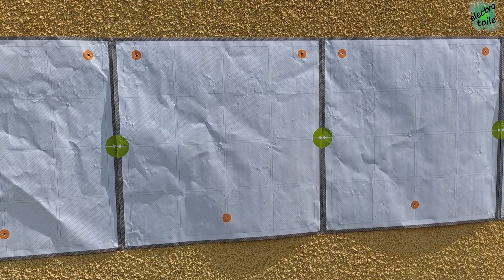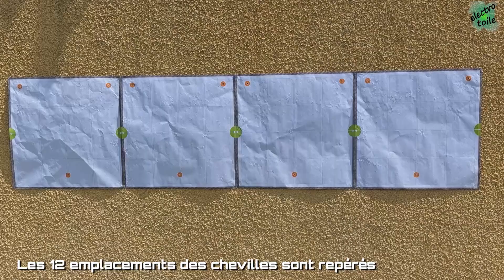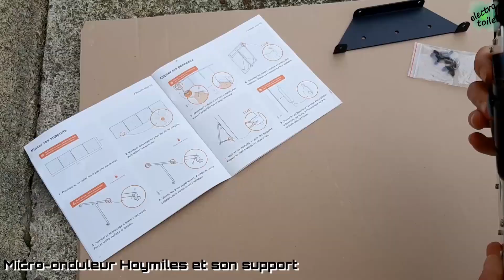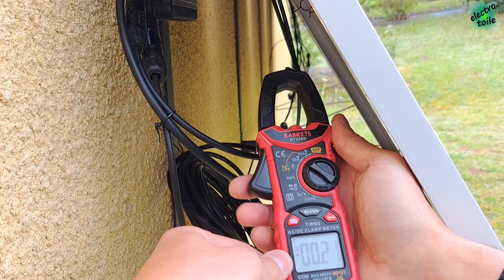BEEM kit solaire 300W ☀ Installation des panneaux photovoltaïques contre un mur ⚡ Partie 2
Retrouvez également le kit solaire Beem dans sa version 300W crête
Découvrez dans cette vidéo la pose murale du kit solaire @beemenergy  sa version 300W crête.

✅  📉  Les kits solaires Beem  📉  ✅
Vous cumulez les 30€ de baisse de précommande du kit 420W et 30€ supplémentaire avec le code réduction ELECTRO60

▶ Chapitre dans la vidéo :
0:00 Introduction sur le kit solaire Beem en fixation murale
0:29 Utilisation des gabarit pour positionner simplement les panneaux photovoltaïques
1:12 Marquer l'emplacement des chevilles
1:41 Poser les supports de fixation du kit solaire
2:00 Assemblage du micro-onduleur et de son support
2:48 Pose des panneaux solaire Beem sur les supports
3:03 Inclinaison des panneaux photovoltaïques
3:18 Comment enlever les panneaux solaires de leur support ?
3:46 Dans la prochaine vidéo sur le kit solaire Beem (partie 3)